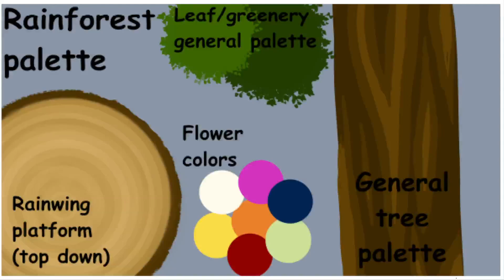Ghost map part 1 (FINISHED)